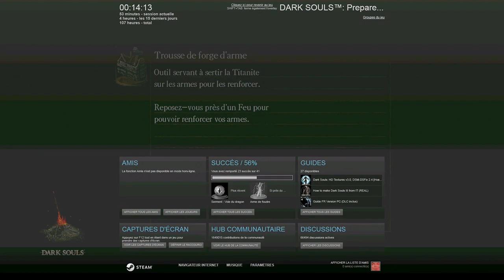Dark Souls - Use What You See et Randomizer (Part 7)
Du loot aléatoire qu'on doit forcément ramasser et utiliser dès qu'on le voit. On se fait tous les boss du jeu aussi.